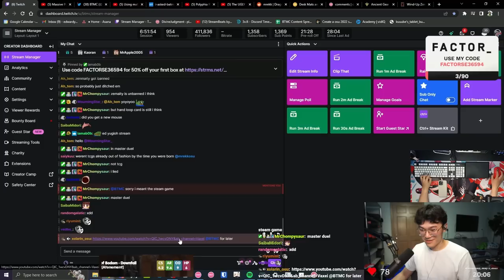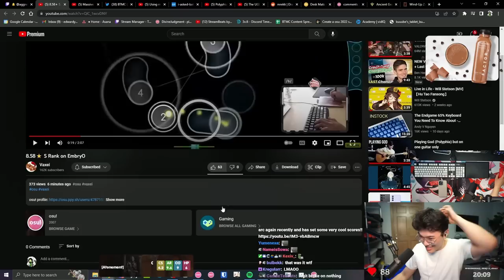BTMC REACTS TO VAXEI EMBRYO S RANK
Clip Date: May 3rd, 2022
Chompy